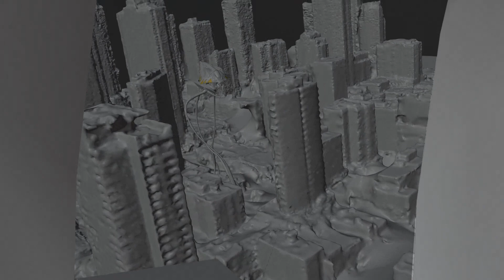War Of The Worlds Dawn Of War deleted scenes before i release it!!!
Its almost done kinda a bit finished but not very close but very soon but yet so far.